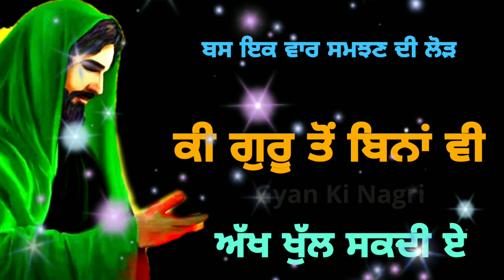ਕੀ ਗੁਰੂ ਤੋਂ ਬਿਨਾਂ ਵੀ ਅੱਖ ਖੁਲ ਸਕਦੀ ਏ | Guru Gyan Samzan Di lor | Gyan Ki Nagri